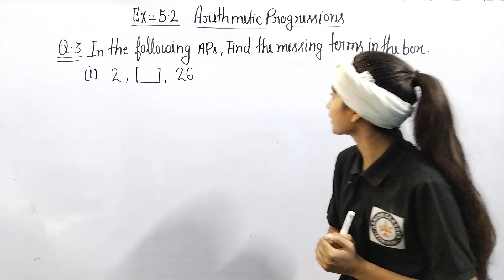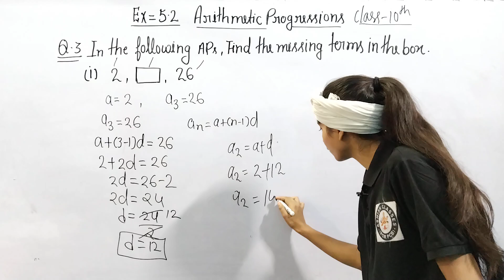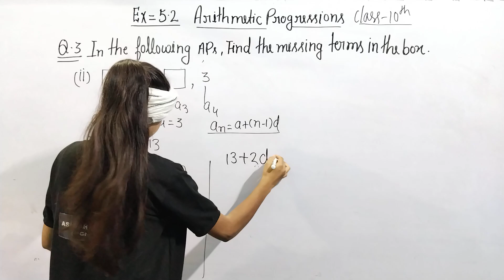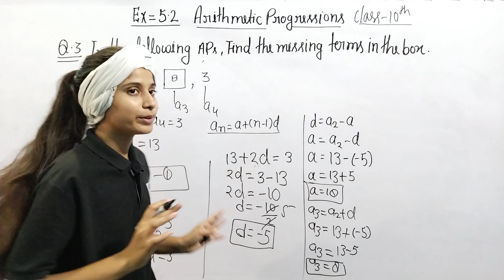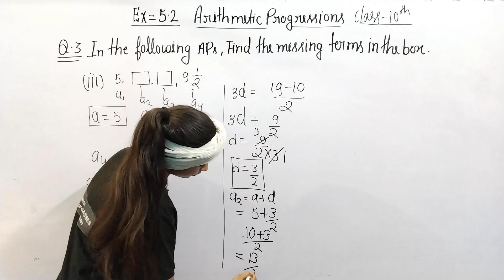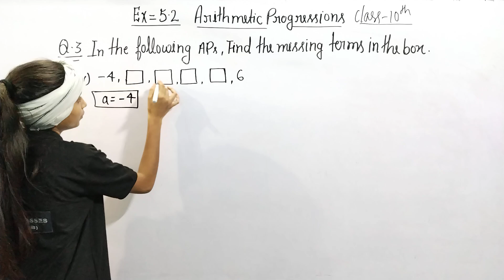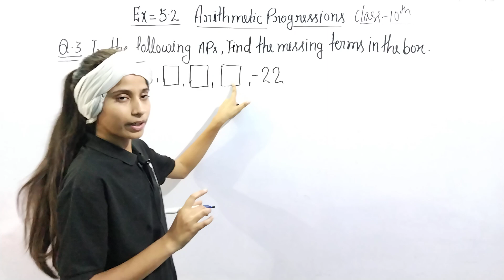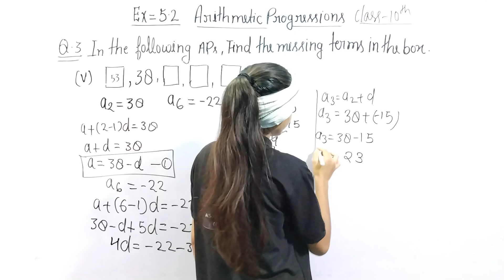Class - 10th, Ex 5.2, Q/no 3 Chapter-5 Arithmetic Progressions(A.P.)CBSE || NCERT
Class - 10th, Ex 5.2, Q1 to 2 Chapter-5 Arithmetic Progressions(A.P.)CBSE || NCERT

A.P. Class-10th
# Class-10th maths
Chapter 5 Class-10th
arithmetic progression,
arithmetic progressions
class 10 math chapter 5 arithmetic progression,chapter 5 arithmetic progression,arithmetic progressions class 10,class 10 maths arithmetic progressions,maths arithmetic progression class 10,